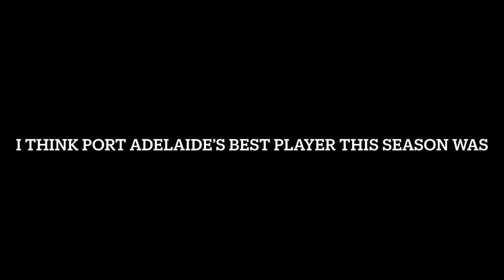Who Had The Best Season For Port Adelaide This Year?